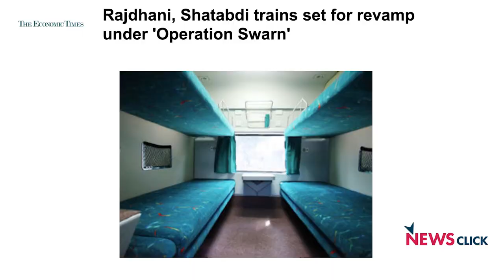Mumbai’s Elphinstone Stampede: Govt Refuses to Take Responsibility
In a conversation with Newsclick, D. Raghunandan talks about the cause and factors leading up to the stampede in the Elphintstone foot overbridge in Mumbai. According to him, lack of urban planning, response to changed demographics in the urban area, creation of additional infrastructure and upgradation of existing infrastructure is what lead to this mishap.